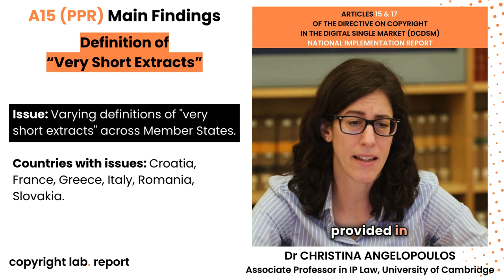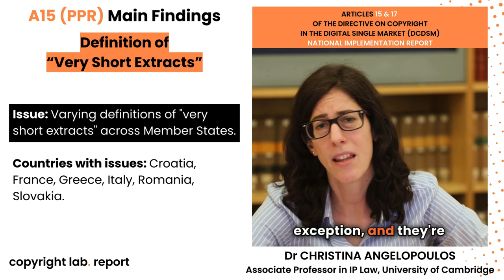copyright lab | Christina Angelopoulos - A15 DCDSM: Definition of “Very Short Extracts”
In a set of short capsules, Dr. Christina Angelopoulos (University of Cambridge) sets out key findings of her examination of the national implementations of Articles 15 and 17 of the DCDSM in 25 Member States, namely all European Union countries except Bulgaria and Poland.

In this capsule, Dr. Angelopoulos looks at the definition of “very short extracts” in national implementations of Article 15 DCDSM.

🚨 Issue: Varying definitions of "very short extracts" across Member States.

⚠️ Countries with issues: Croatia, France, Greece, Italy, Romania, Slovakia.